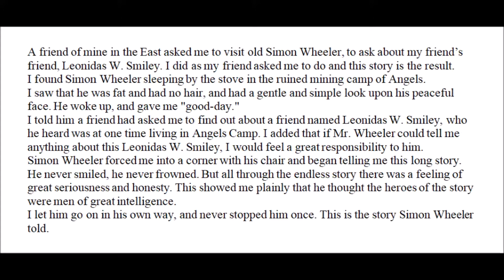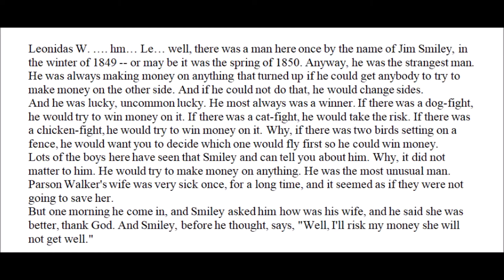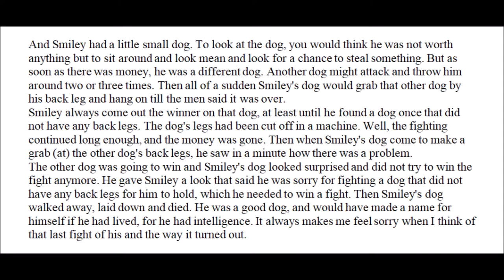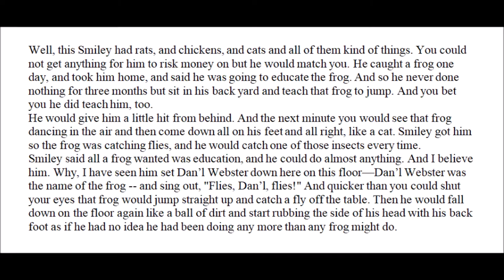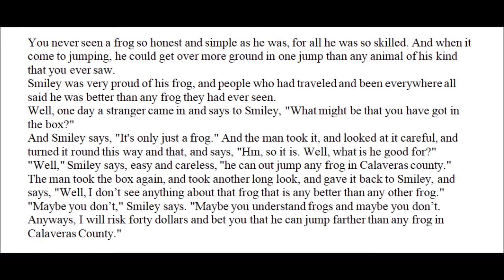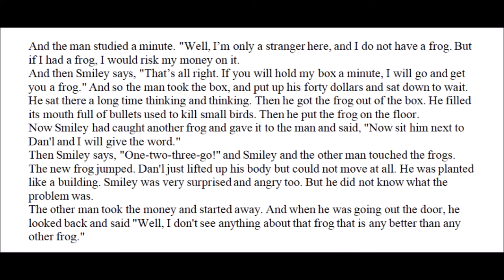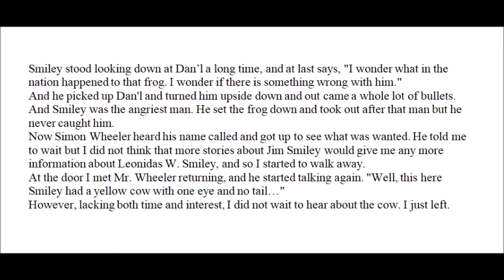The Celebrated Jumping Frog of Calaveras County by Mark Twain – Short Story in English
A short story in English called 'The Celebrated Jumping Frog of Calaveras County'. Original version written by Mark Twain, adapted for English learners. Read and listen to the story.